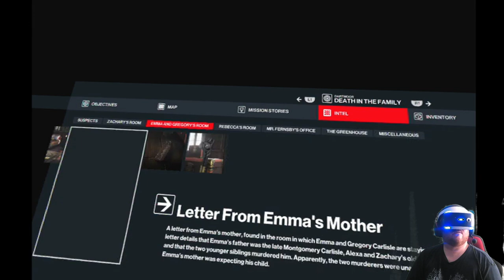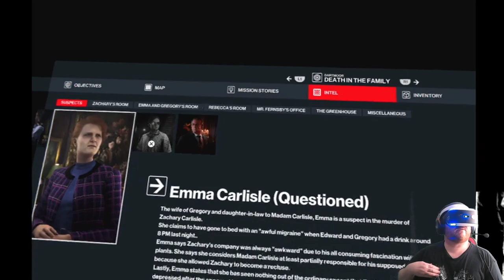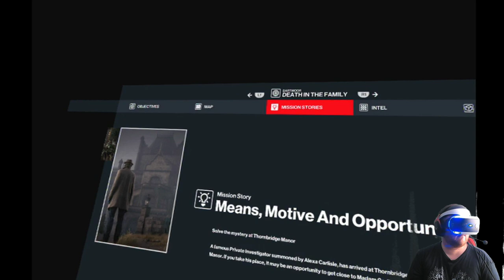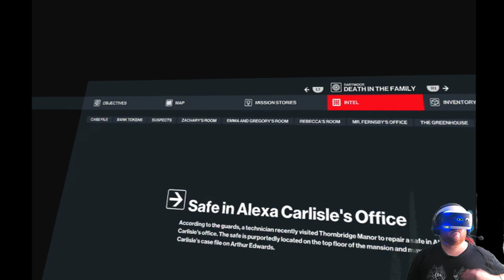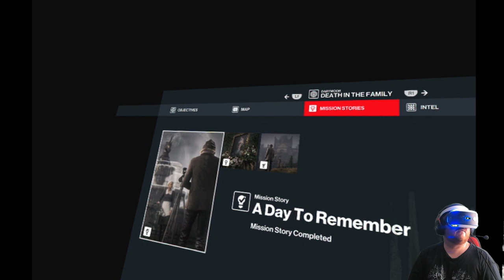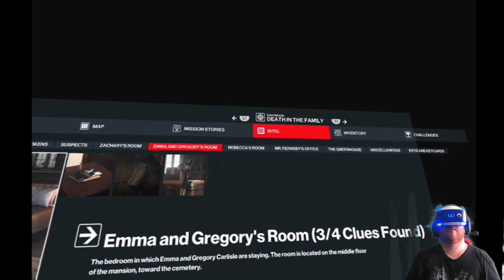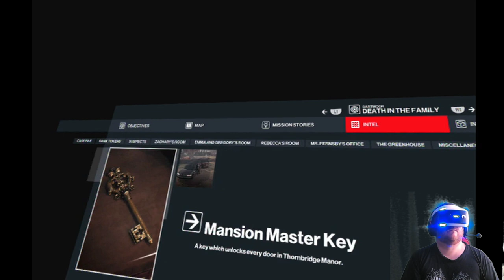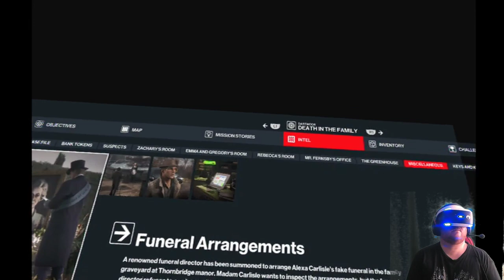Agent 00 & 3/4 About to Shamble Round Hitman 3 in VR Pt 8 The Man Behind The Curtain